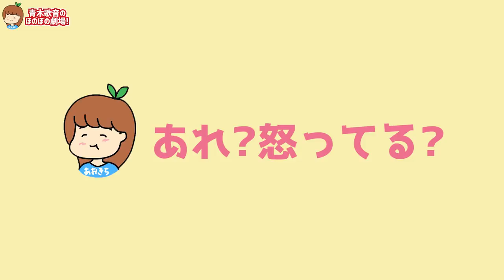歌音ちゃん、困らせてごめんね。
▽テレビ出演
その他